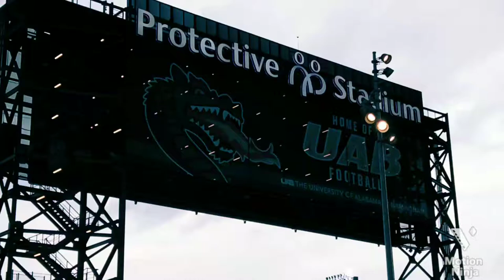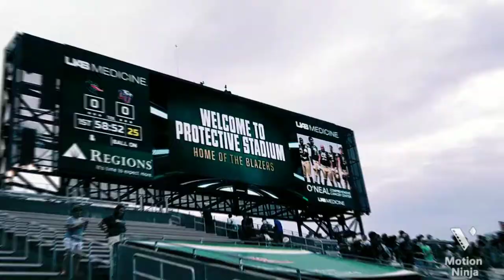The Day UAB Blazers Will Never Forget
UAB Blazers Historical Day Of The New Protective Stadium 🏟

UAB Vs Liberty